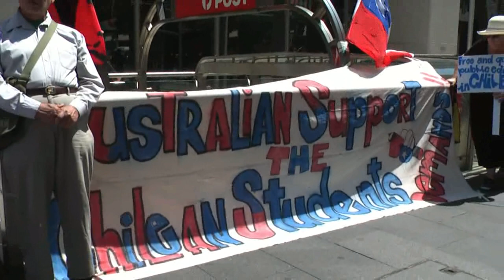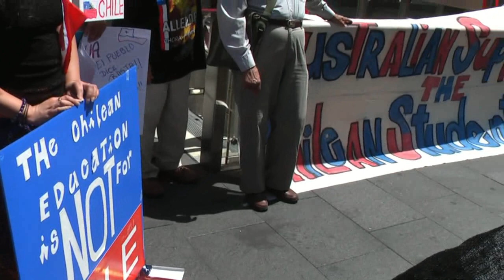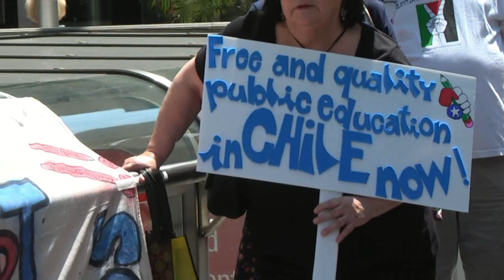Solidaridad con estudiantes en chile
Manifestacion en Sydney Australia en solidaridad con los estudiantes en Chile. Organizada por el Colectivo Solidario- Australia